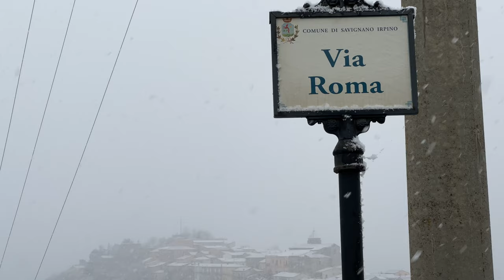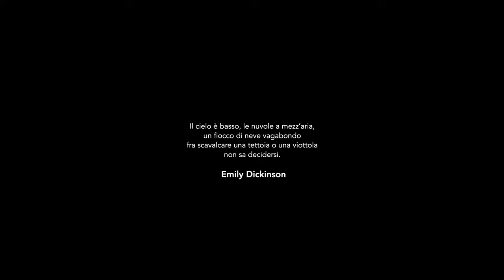Neve vagabonda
La serenità che tanto si aspetta risiede in ognuno di noi, esce fuori nel momento in cui serve. È come quando nevica, non ci si sente mai soli.
"La neve possiede questo segreto di ridare al cuore un alito di gioia infantile che gli anni gli hanno impietosamente strappato."